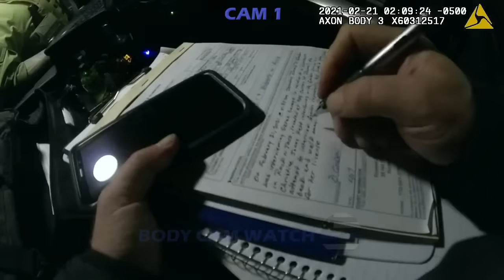Bad B Attitude Turns into a Fight with the Police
On February 21, 2021, Officers Gooden and Van Alstine responded to an altercation at Rock 'N' Taco. While interviewing an identified witness/participant, Officer Gooden was repeatedly interrupted by an uninvolved individual. Despite Officer Gooden's warning to walk away, the intoxicated woman continued with her disruptive behavior. This is footage of the events that night.

Interested in the gear police officers use? Need home surveillance? The links below will take you to Amazon.com. As an Amazon Associate we earn from qualifying purchases, which means we receive commissions for purchases made through the links, at no cost to you.

Oakley Flak Sunglasses
YETI Rambler Travel Mug
Merrell Tactical Boots
Ring Doorbell

All information has been supplied by local law enforcement agencies and is considered by law to be public information. The subjects in these videos are to be presumed innocent until proven guilty in a court of law. Body-worn camera footage has been edited for length and in accordance with YouTube community guidelines while maintaining a journalistic focus.